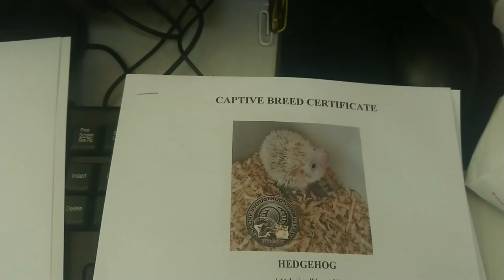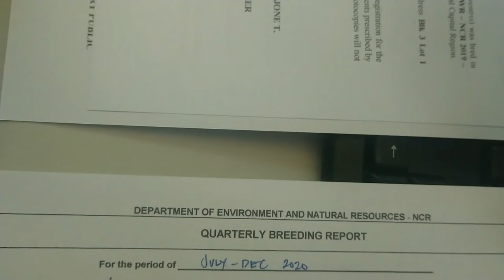Hedgehog Sold with papers!!!